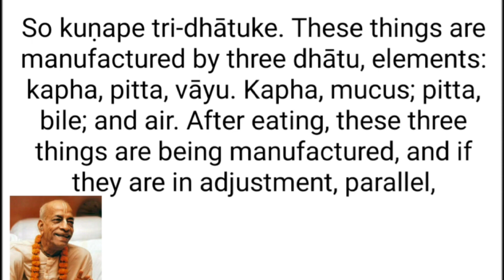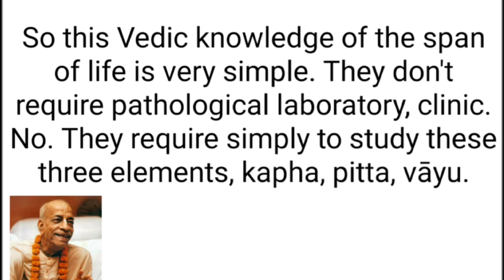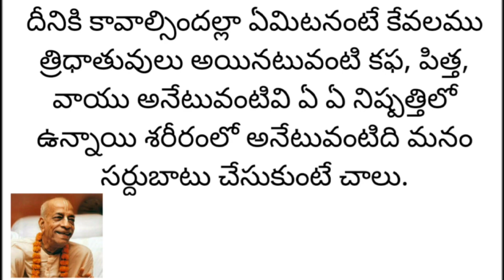అప్పుడు శరీరం ఆరోగ్యంగా ఉంటుంది | Then body is healthy | ప్రభుపాద ఉవాచ #137 | Prabhupada uvaca #137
Then body is healthy | అప్పుడు శరీరం ఆరోగ్యంగా ఉంటుంది | Prabhupada uvaca #137 | ప్రభుపాద ఉవాచ #137